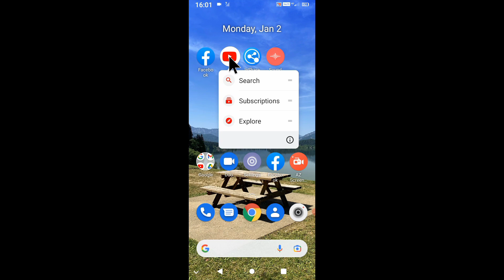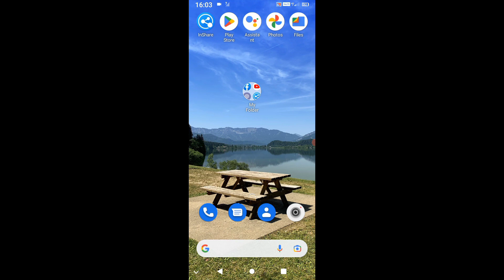Micromax phone me app ka folder kaise banaye।।how to make/create app folder in micromax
is video me bataya gaya hai friends ki micromax mobile me app ka folder kaise banaya jata hai